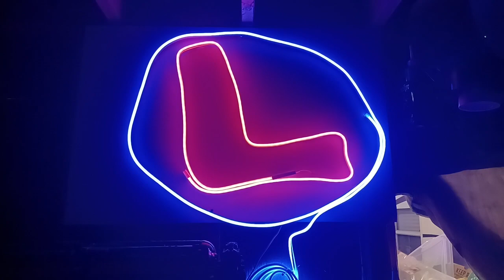Night Mode Holliday Run